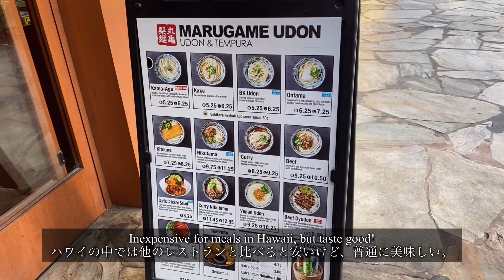Grandpa Visited Hawaii from PA!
It’s been so many years since they came to Hawaii. This time they came with a cruise ship! We spend 2 days with them and we had a great time!! Thank you so much for coming to see us!!!